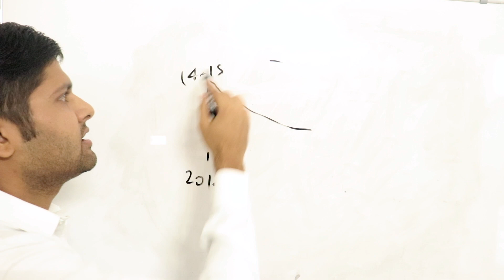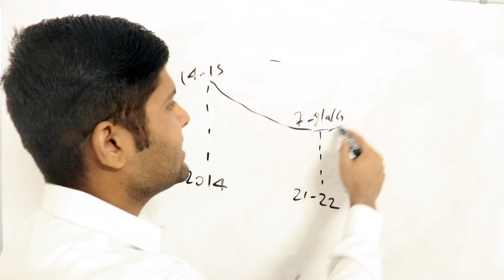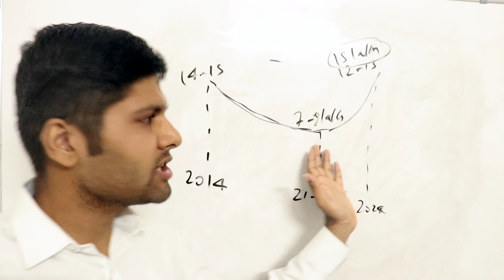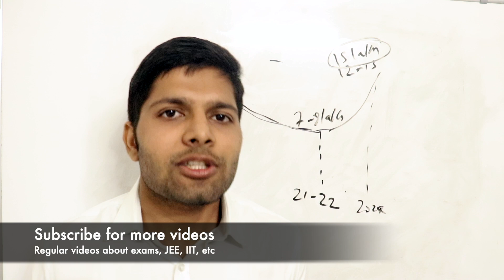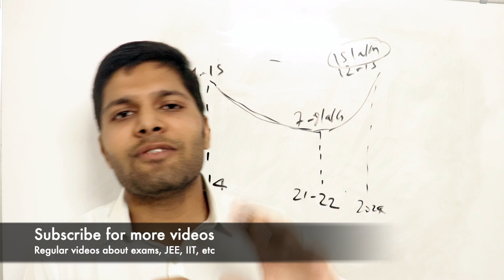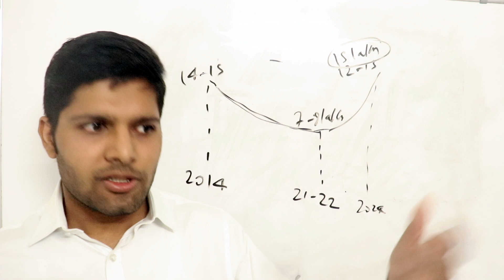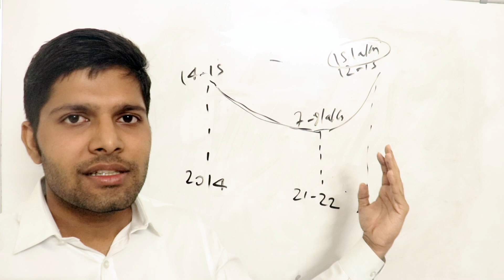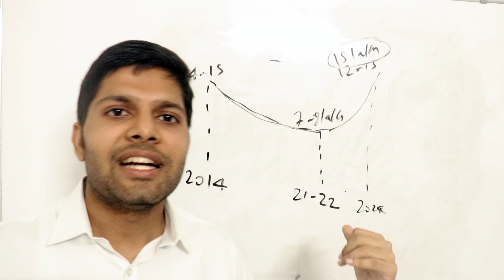JEE 2026: Insane Competition? 🤯 | Kalpit Veerwal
Enrol in my JEE 2026 course (Save Rs 7,000 till 16th Dec)